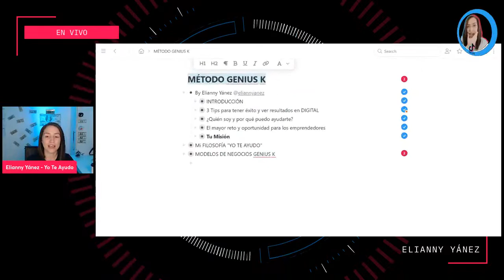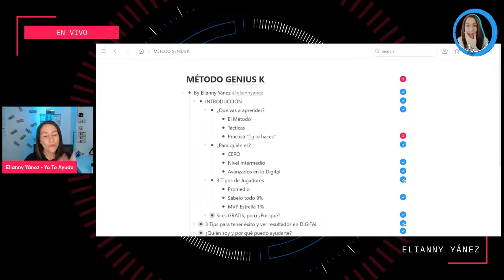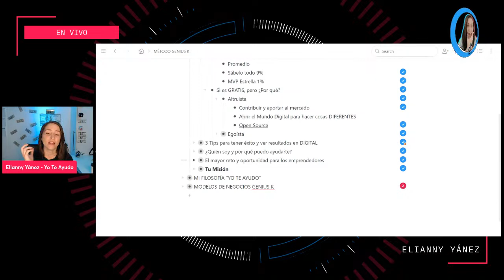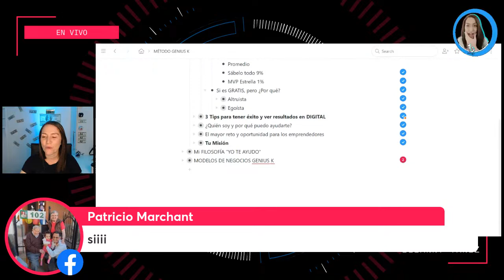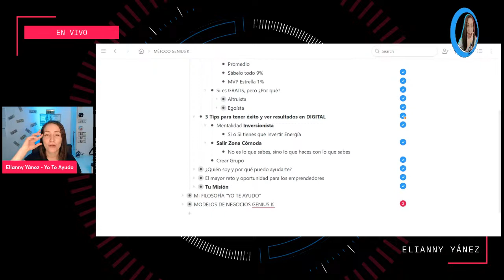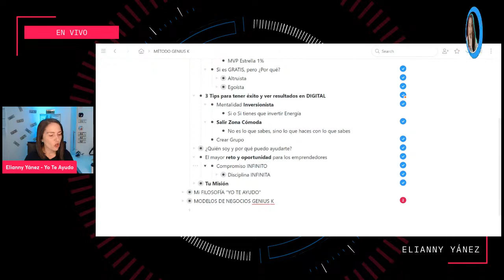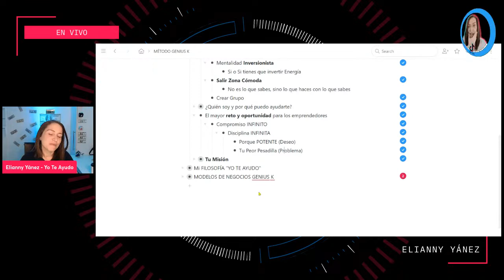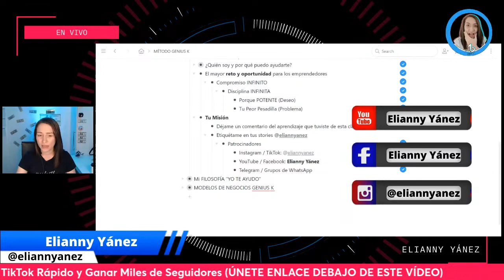Como EMPEZAR Un Negocio Digital 2023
¿Quieres que te ayudé mucho más...?